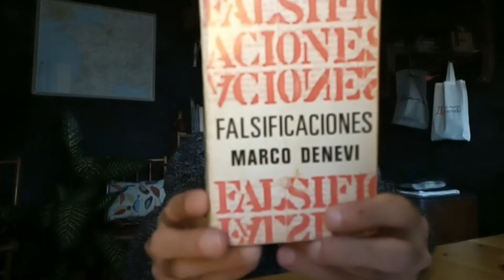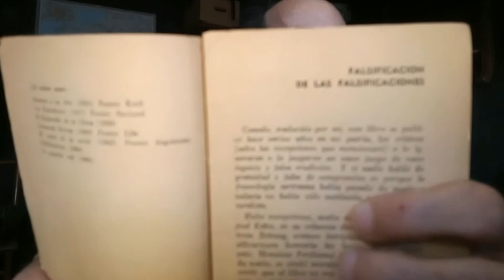28 FALSIFICACIONES, DE MARCO DENEVI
Leemos algunos párrafos de la introducción (también falsificada) de este libro, y el texto "La niña rosa".  Que lo disfruten.